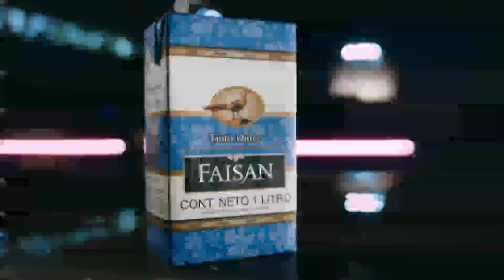Red Informativa Domingo 05 11 2023 p2